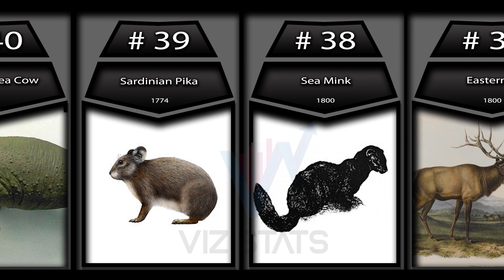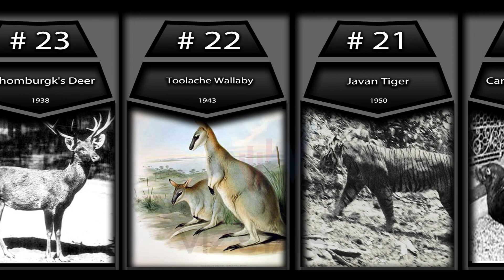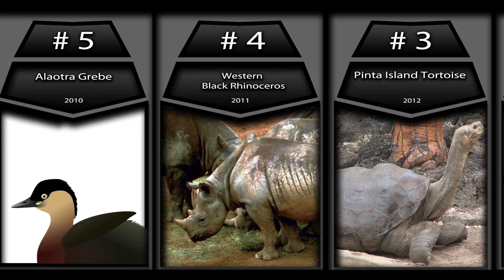Top 45 Animals That Are Now Extinct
species made extinct by human activities
Steller’s Sea Cow
Animals That Are Extinct Because of Humans
Species Extinctions Caused by Humans
Extinct Animals